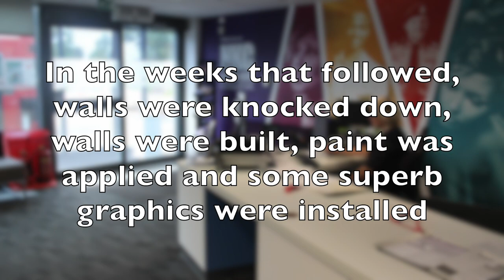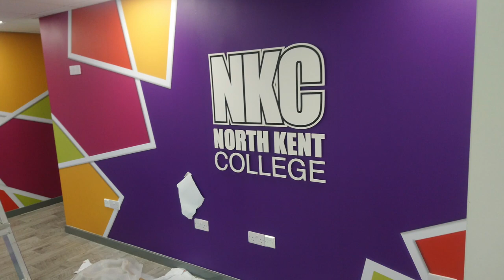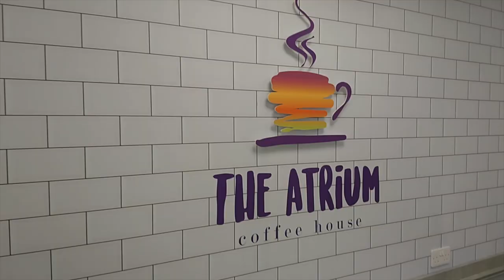The Atrium Cafe & New Reception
Over the Summer we have been working hard to renovate and update our reception at the Dartford Campus, as well as creating a brand new coffee shop called "The Atrium Coffee House". The renovation has opened up a great new space and created a brand new area for visitors,students and staff to stop for a coffee.